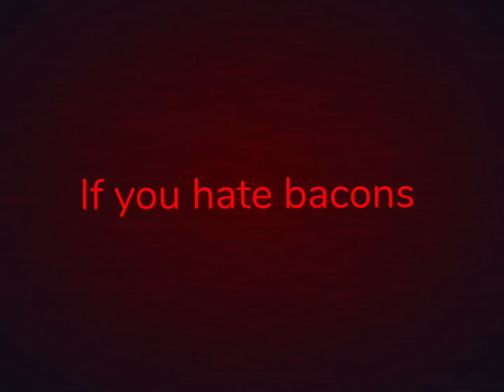POV:I exist in doors and killed you